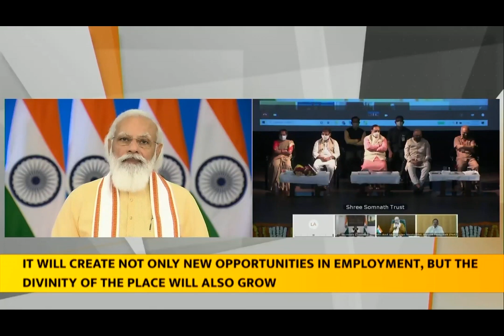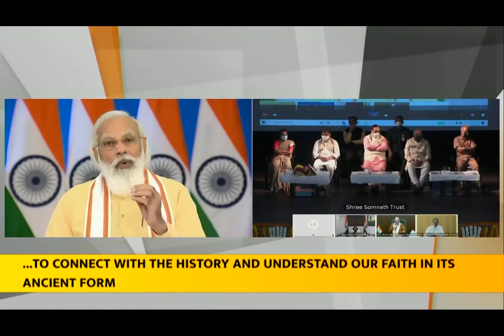PM Modi's speech at the launch of multiple projects in Somnath, Gujarat | English Subtitles | PMO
English Subtitles of Prime Minister Narendra Modi's speech at the launch of multiple projects in Somnath, Gujarat|